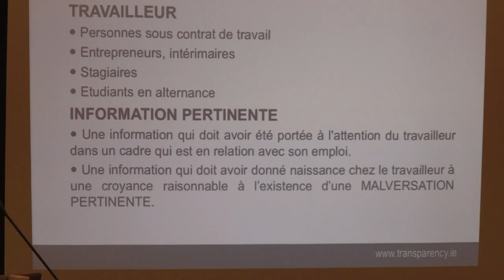LANCEURS D'ALERTES | 29/09/15 | Un cadre européen pionnier | Laure ROMANET | 7/13